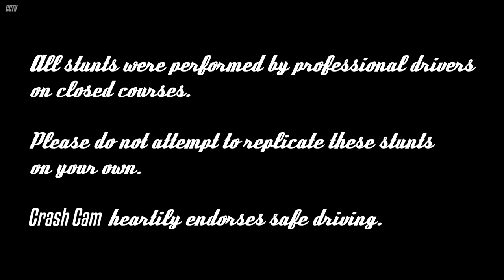Crash Cam: Gas Guzzlers Extreme Crash Montage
Gas Guzzlers Extreme crash compilation. PC gameplay.